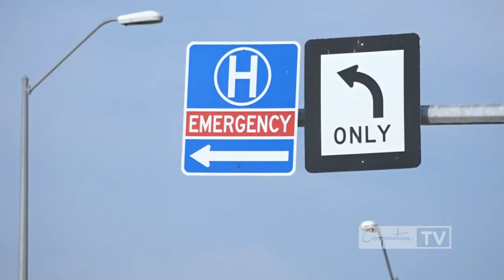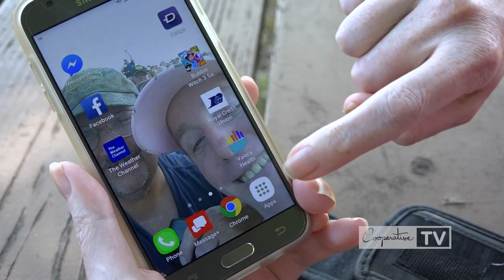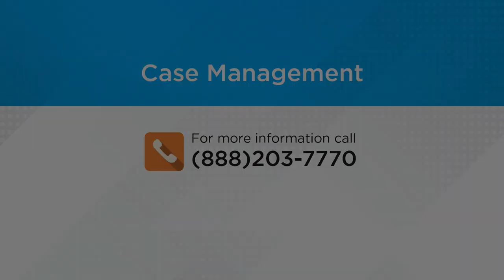Case Management services at Group Health Cooperative of Eau Claire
When Fran, one of our valued members, needed help during a bout with depression and anxiety, Group Health Cooperative of Eau Claire was there to make her days a little brighter.

Kim Wells, one of our case managers, has worked with Fran since the spring. With a high-tech communication tool and Kim's willingness to listen and help, Fran is getting the most out of life. This video follows her journey.